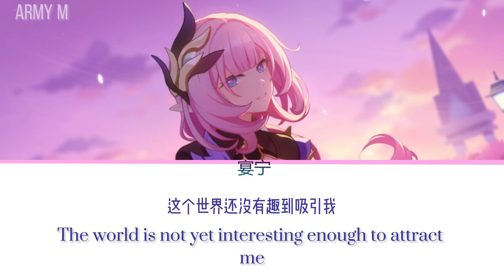Galactic Train - Elysia/Lumine CN voice actor 宴宁 | Colour-coded Lyrics CHI/ENG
Cover by: Yan Yin